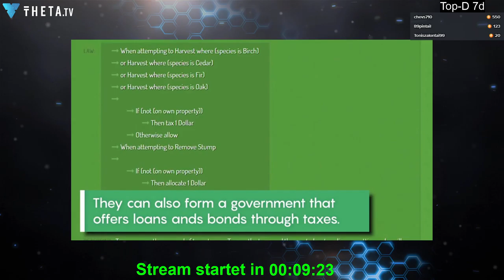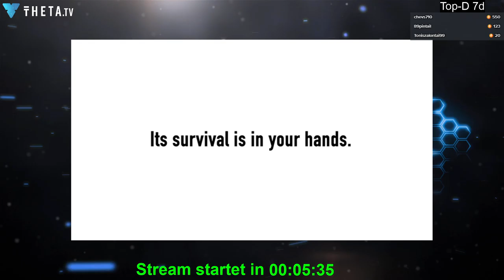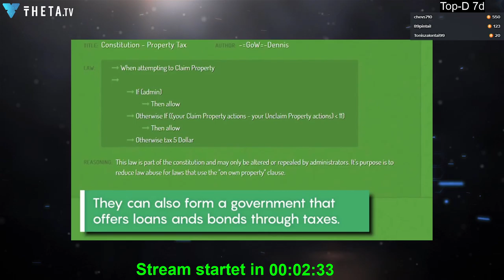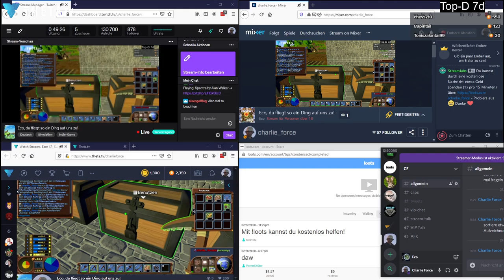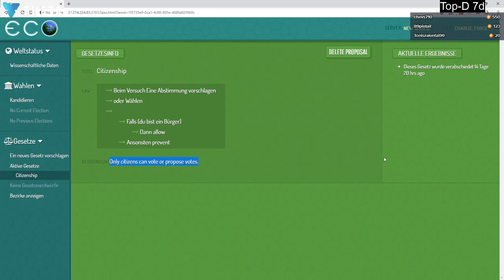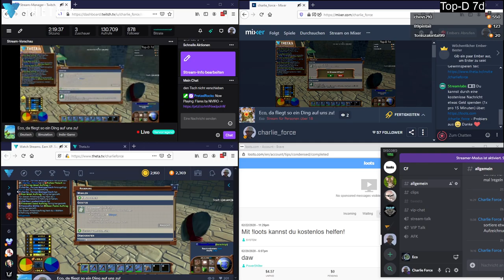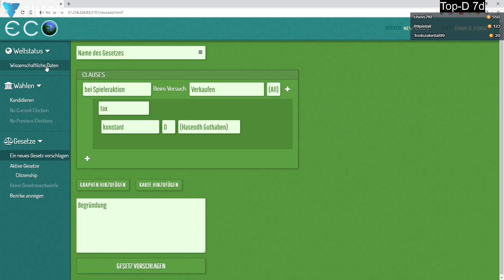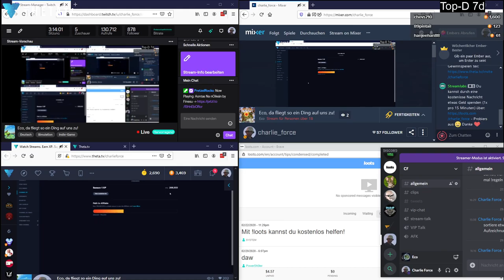2020 02 29 Eco